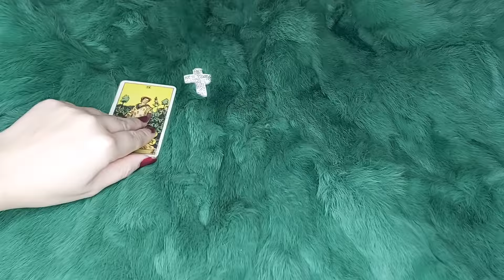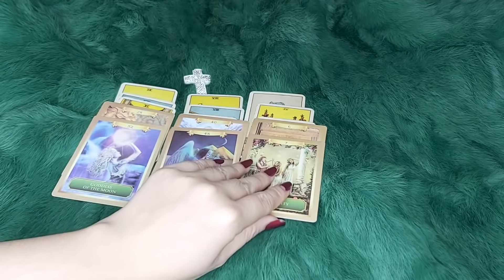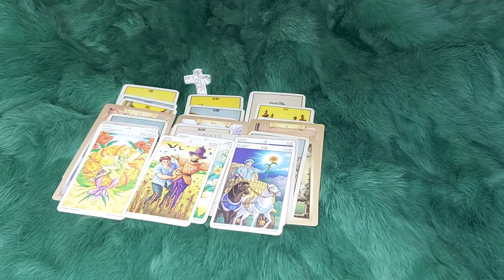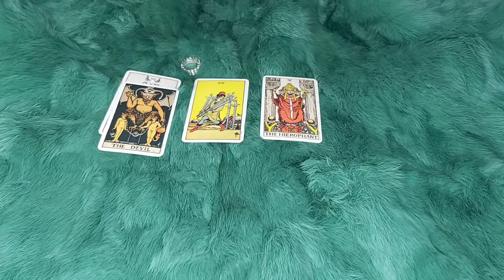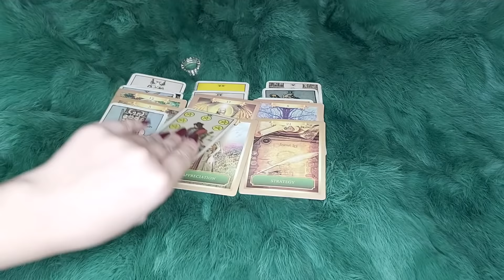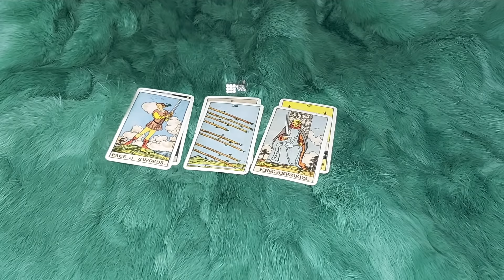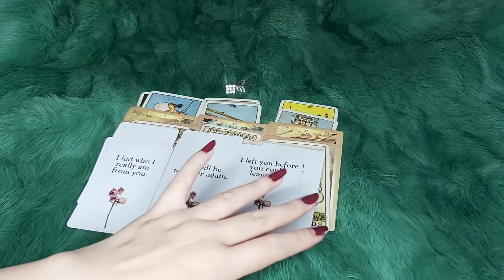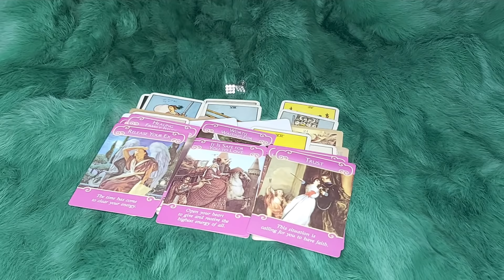AI ĐANG CHẠY VỀ NƠI PHÍA BẠN?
🧚‍♂️ AI ĐANG CHẠY VỀ PHÍA BẠN
 🌈Chọn tụ 00:00
🌈 Tụ 1 : 0:47
🌈 Tụ 2: 27:50
🌈 Tụ 3: 49:12